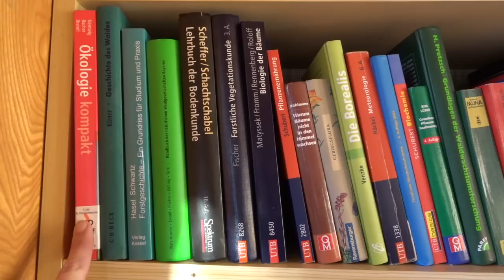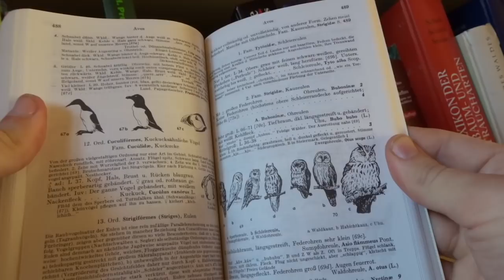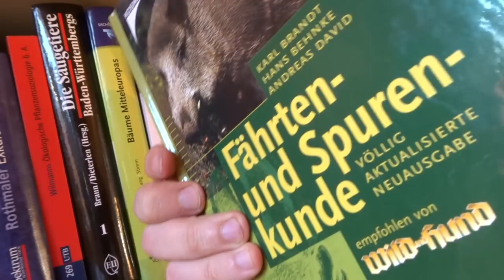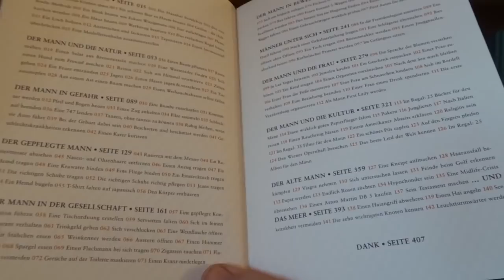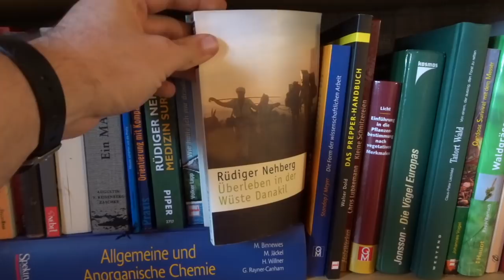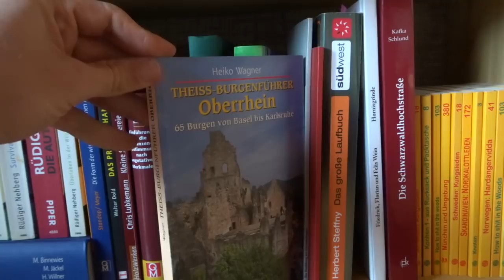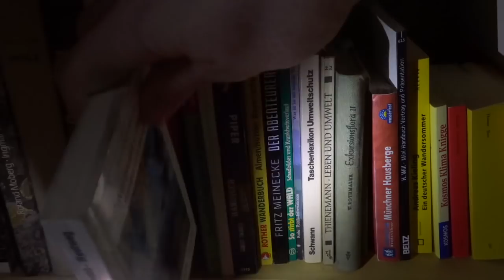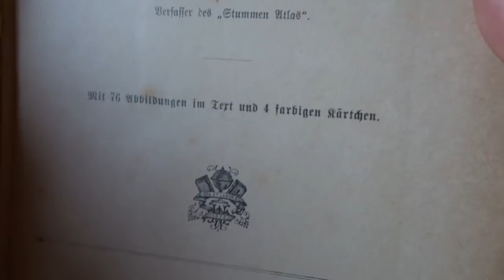Bens Bib - Wenn ihr bisher nicht schlafen konntet, hiermit klappts!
:-) Ich hau mich jetzt auch aufs Ohr.